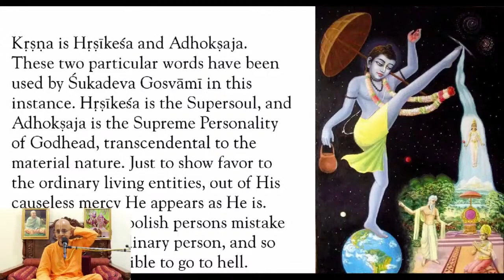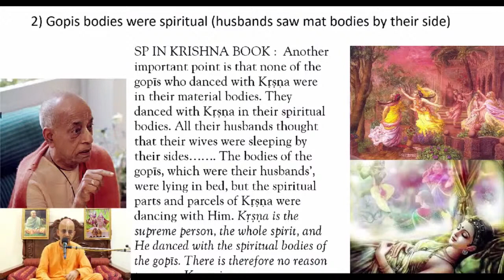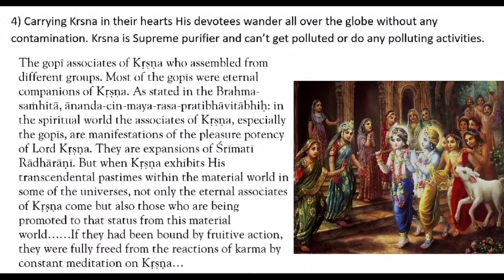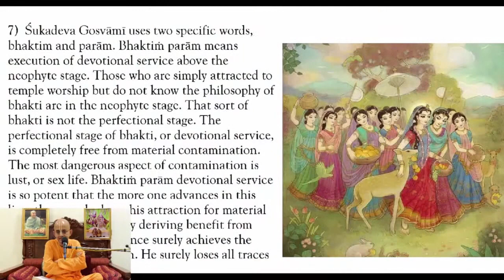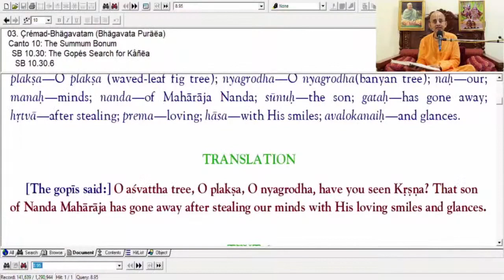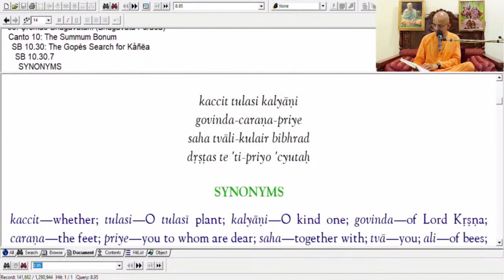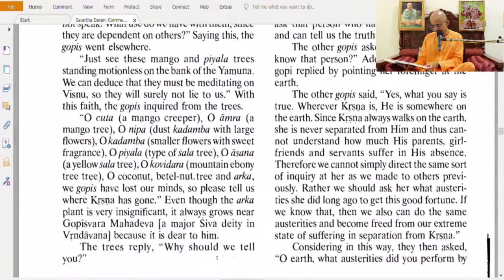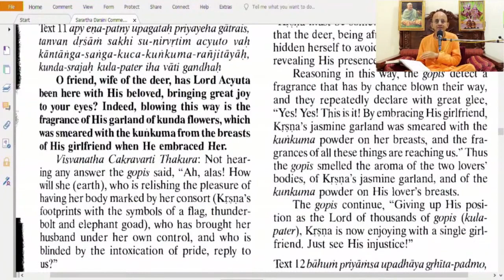Glory of gopis' Love for Krishna Talks between Lord Caitanya and Ramananda Raya_Radheshyam Das